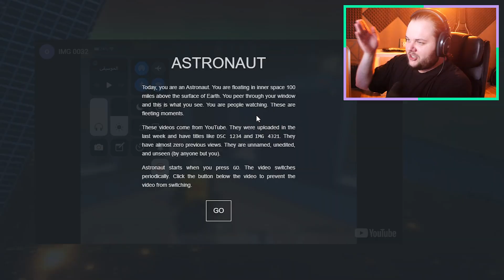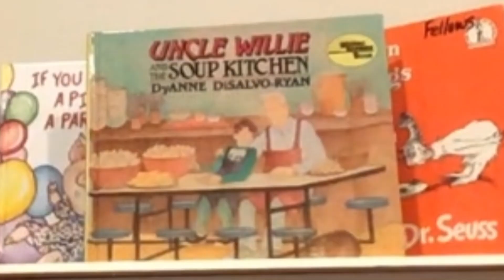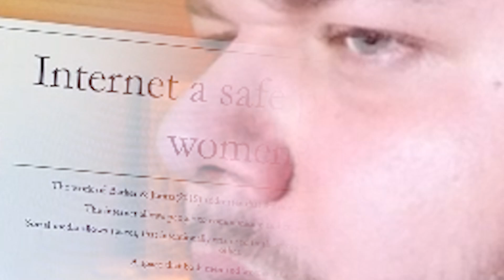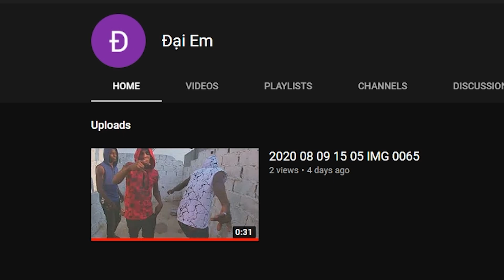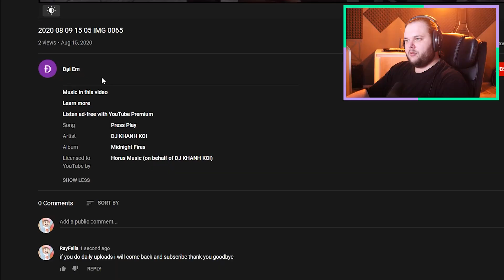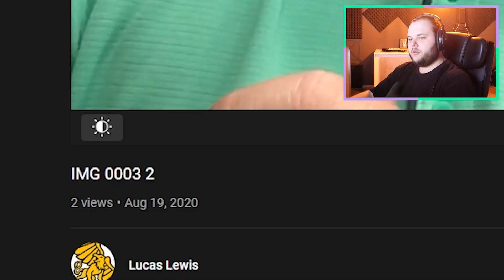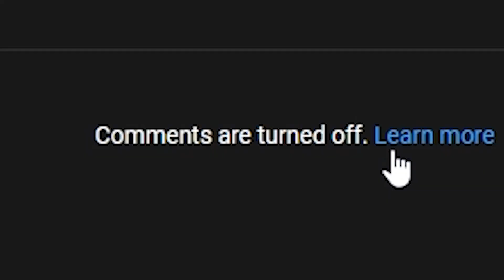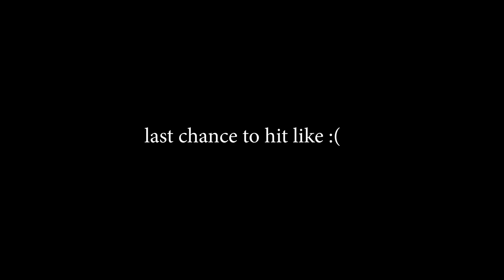videos with ZERO views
We're reacting to YouTube videos with 0 views! Some of these are so cursed...

New EP out right now on all platforms!

Thanks for All Your Amazing Support, Fellas!